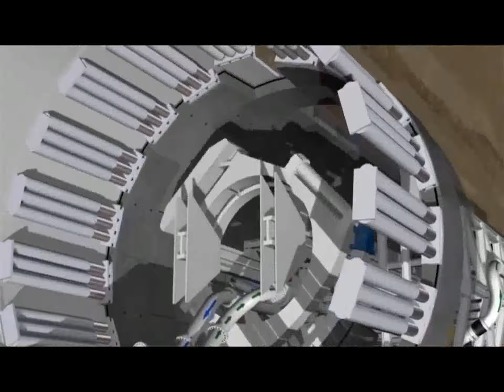«TUTELARE LE IMPRESE E I CREDITI PER TUTELARE I LAVORATORI», L’APPELLO DI AMORETTI (EDILI CGIL)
«Tutelare le imprese e i loro crediti per tutelare i lavoratori». È l’appello lanciato da William Amoretti, segretario del settore edile della Cgil della provincia di Imperia.